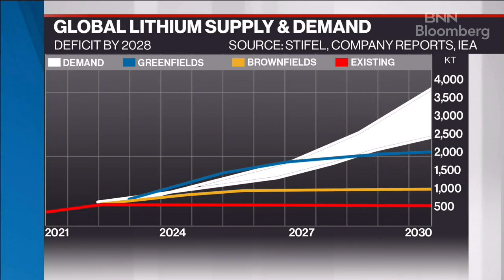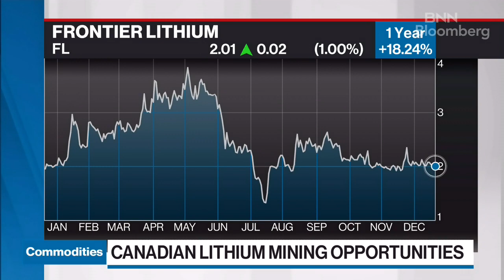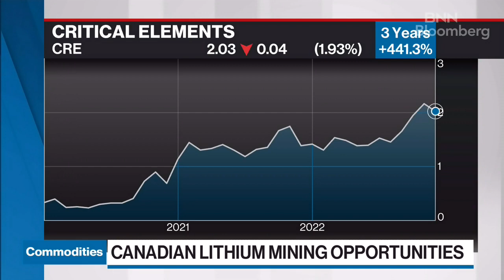By the end of the decade we're going to need 400% production growth in lithium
Cole McGill, associate vice president of mining and metals research at Stifel, joins BNN Bloomberg to discuss the future of Canadian lithium mining. McGill says that we have the resources on our doorstep in the Canadian shield, and points out some Canadian mines set to benefit from increased demand once they come online in the next few years.